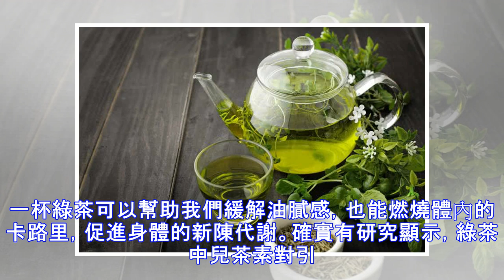大肚腩？常吃5種東西，排毒刮油、祛濕，肚子慢慢小了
大肚腩氣溫回暖，萬物復蘇，春天已然悄悄來臨。這也就意味着露肉的季節到了，脫去厚重的衣物顯露出你苗條的身材，如果身上贅肉橫生，尤其腹部是非常容易囤積脂肪的地方，所以就會出現這種情況：很多人明明不胖卻有一個大肚腩，不僅穿衣服影響氣質，而且對健康也是一種危害。肥胖肥胖不僅跟一個人的生活習慣、飲食習慣有關，跟人體的新陳代謝以及體內堆積的毒素過多或者濕氣過重有一定的關系。所以平時可以常吃這些東西，不僅能夠幫助你排毒刮油、除濕氣，同時也可以幫助你露出小蠻腰。大肚腩？常吃5種東西，排毒刮油、祛濕，肚子慢慢小了炒薏仁1.炒薏仁薏仁有祛濕健脾、利尿消腫的作用，另外薏米還含有豐富的膳食纖維，能夠促進腸道的蠕動，把體內的毒素、濕氣和一些臟東西都隨着代謝物一起排出。但是要注意薏仁是寒性的，長期吃會導致體內寒氣太重，所以可以搭配屬性比較溫和的蜂蜜，這樣可以中和掉薏仁的寒性，這樣就可以長期食用，也不會那麼招惹寒氣；另...